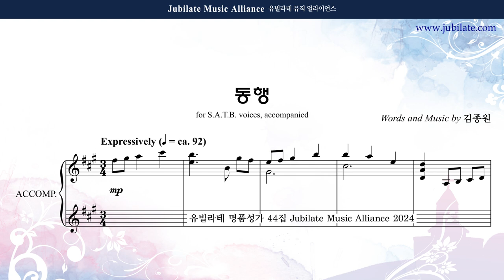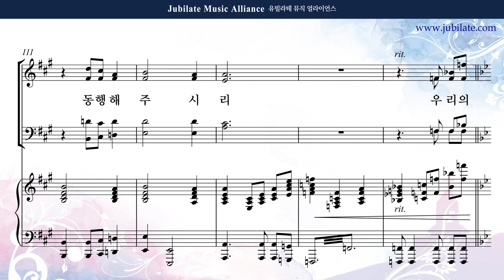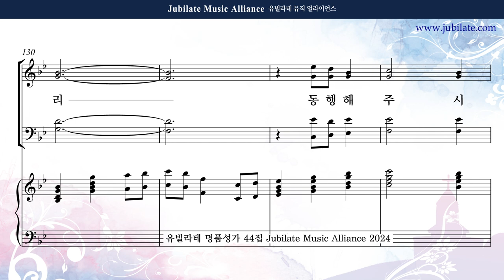[유빌라테 44집] 22. 김종원 - 동행 Alto